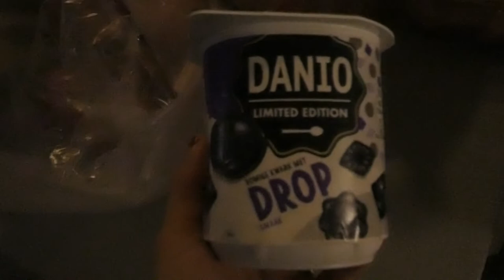OORBEL KWIJT - VLOG 760 👠 MAMMA OP HAKKEN